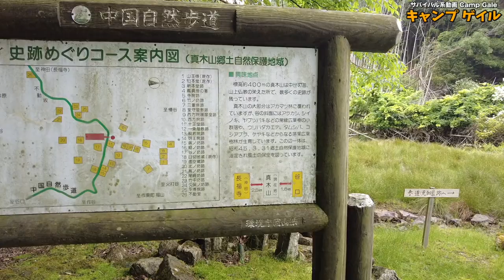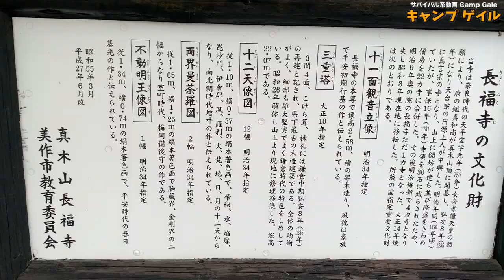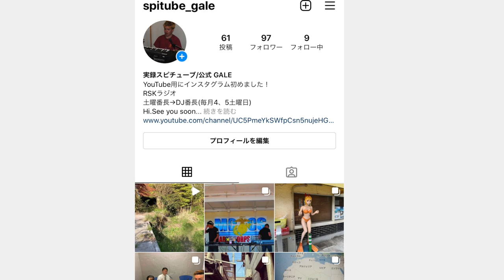岡山県美作市【廃寺探訪】山の中にポツンと一軒家？大規模な施設があったらしい山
再生リスト